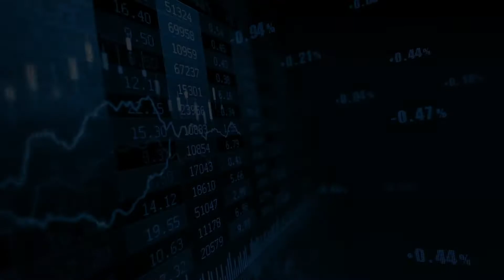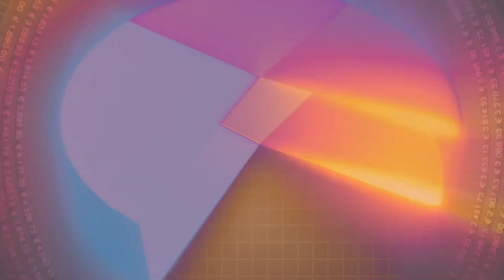Dog of the Week Nikola Corporation (NKLA: NASDAQ)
Our Dog of the Week is Nikola Corporation (NKLA: NASDAQ), a stock we took a hard pass on earlier this year when it was included as a question in our YSOT segment. Nikola, which purportedly designs and manufactures battery-electric and hydrogen-electric vehicles, saw its founder, Chairperson, and largest shareholder, Trevor Milton, step-down amid allegations, he hasn’t exactly been truthful with investors. The stock dropped 20% on the day and is off 79% from its June highs.